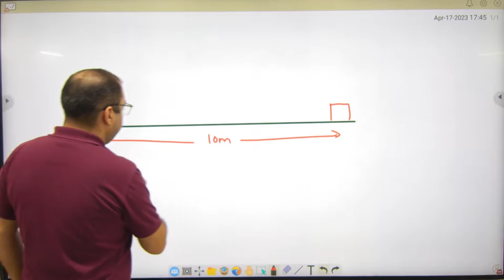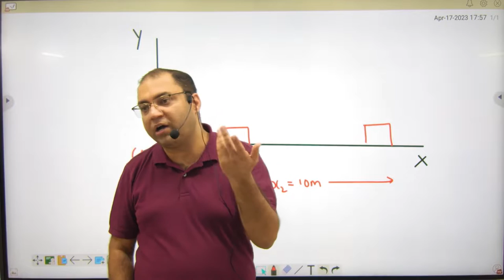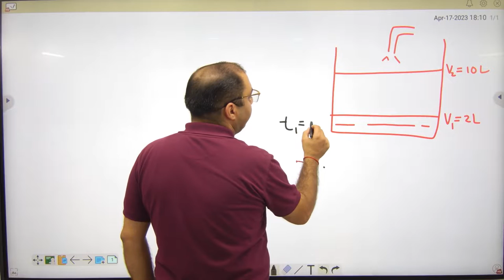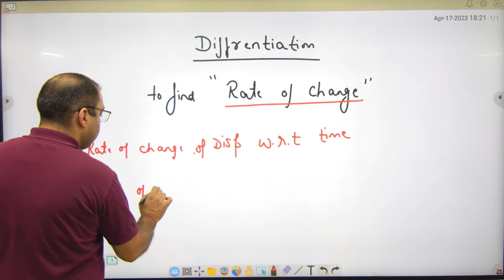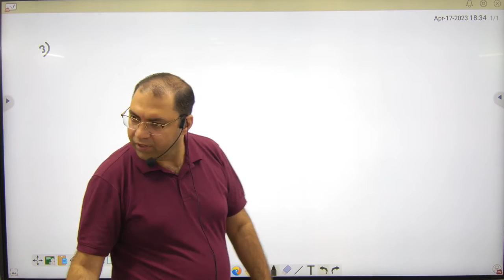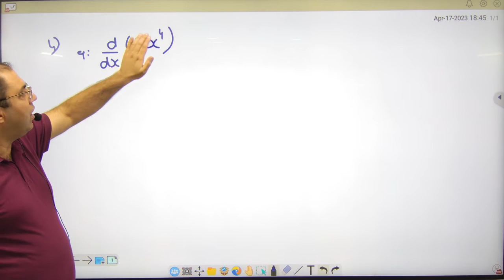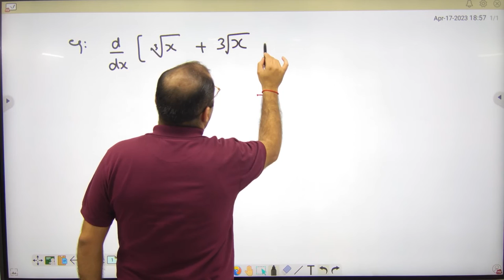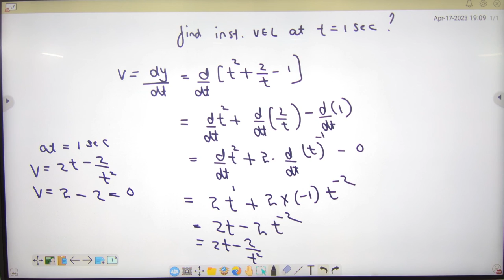1 Introduction to Differentiation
1 Introduction to Differentiation